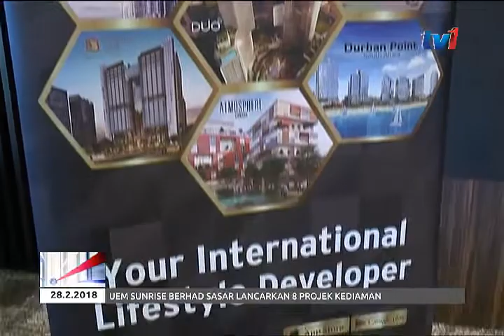UEM SUNRISE SASAR 8 PROJEK, GDV RM1 BILION TAHUN INI [28 FEB 2018]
UEM Sunrise Berhad menyasar untuk melancarkan lapan projek kediaman dengan nilai pembangunan kasar GDV 1 bilion ringgit tahun ini.

Menurut Pengarah Urusan dan Ketua Pegawai Eksekutifnya , Anwar Syahrin Abdul Ajib; 73 peratus daripada projek itu tertumpu di sekitar Lembah Klang manakala selebihnya di Johor.